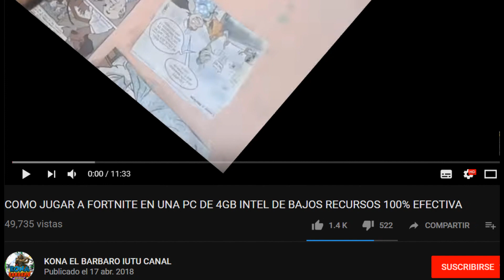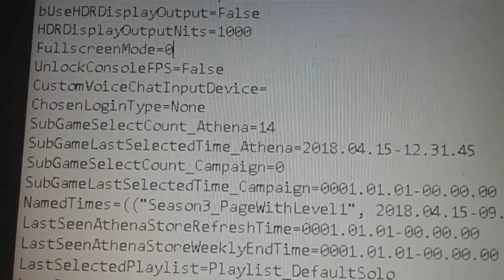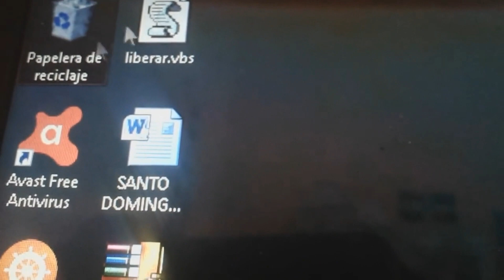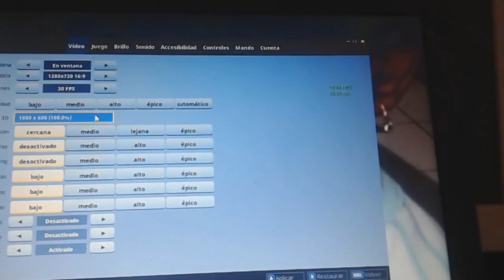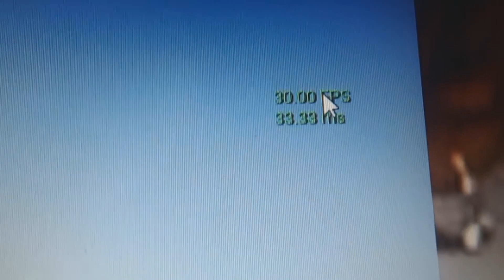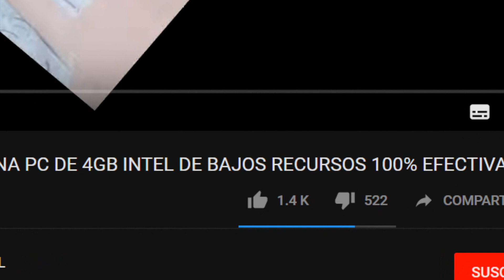El niño más experto en Fortnite y PC Gaming del Universo!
*Tarjeta madre Asus M5a97 R2
*Memoria Ram 8GB a 1866Ghz(OC) Kingston Hyper X Fury DDR3
*Audifonos: Astro A50 (1gen) Negros
*Teclado: Alfawise V1 (Mecánico de 750 pesos MXN)